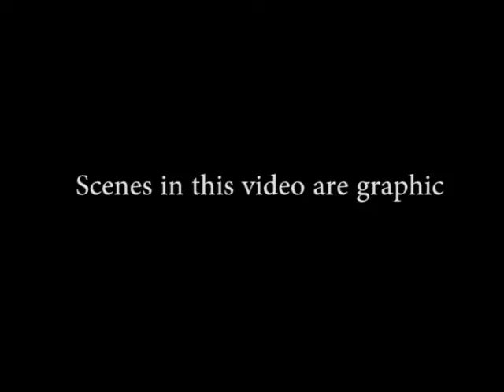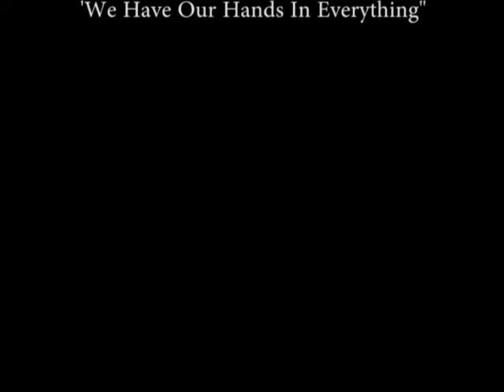A.C.T.- Bringing the Streets to School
What if we brought the streets to the schools and started teaching our young people about anti-violence as a course? We need to consider teaching anti-violence in the same way we teach everything else in the classroom.. Tell me what you think.